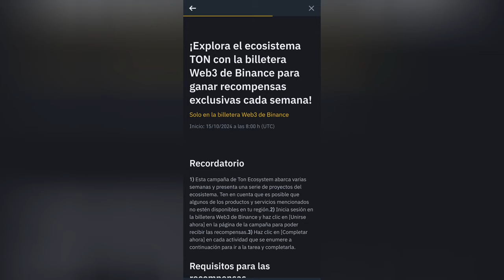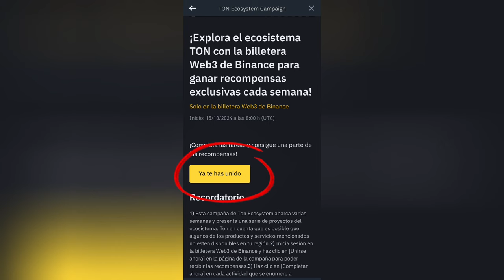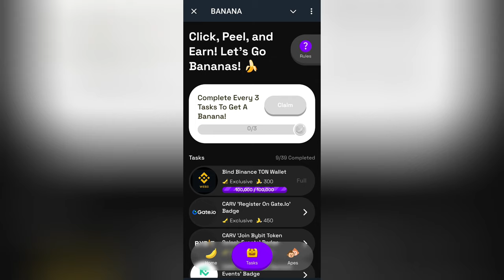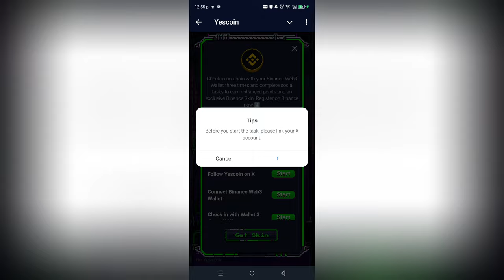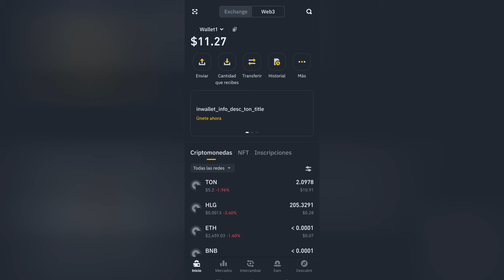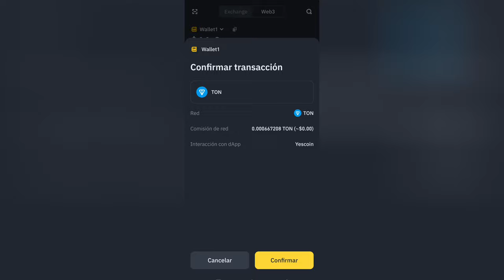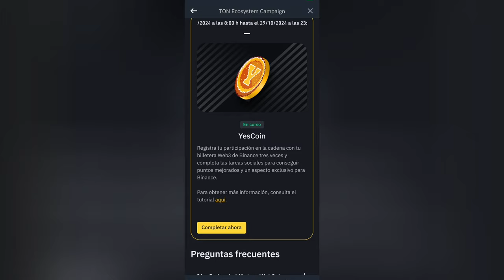Airdrop BILLETERA WEB 3 BINANCE | Tareas del bot de MOONBIX 🚀✅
Si deseas hacer alguna donación al canal:

Binance
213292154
Airtm:

"Este canal proporciona información y opinión acerca de criptomonedas y su mercado. La información contenida en este canal se proporciona solo con fines informativos y no debe ser considerada como asesoramiento financiero o de inversión. Toda inversión en criptomonedas conlleva un riesgo significativo y es importante hacer su propia investigación y análisis antes de tomar cualquier decisión de inversión. Este canal no se hace responsable de cualquier pérdida financiera, daño o perjuicio que pueda surgir como resultado de la utilización de cualquier información proporcionada en este canal."